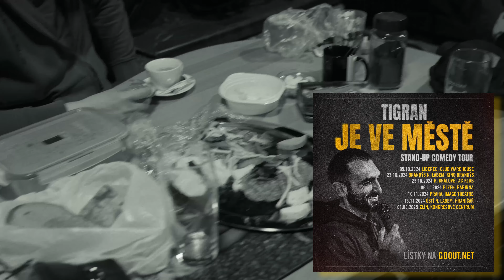"Žral jste KONĚ?" | Tigran Hovakimyan (Stand-Up Comedy)